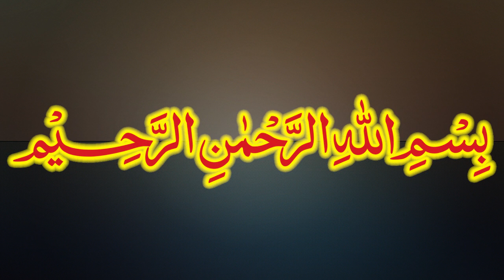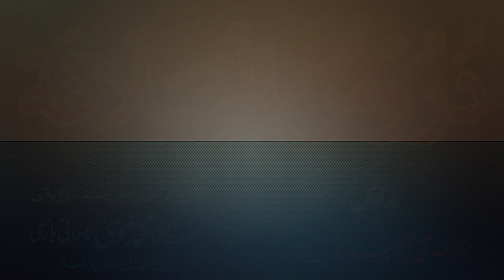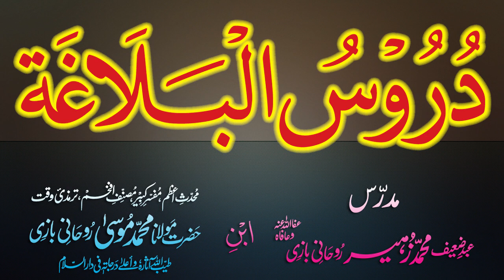Duroos-ul-Balagha Dars - 79 - page - 127 - by Maulana Muhammad Zuhair Albazi - 18/02/2013